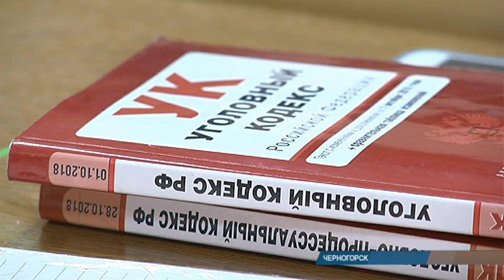Московский журналист требует от главы Ширинского района миллион рублей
Миллион рублей требует от главы Ширинского района Сергея Зайцева корреспондент программы "Вести. Дежурная часть". Статья, по которой обвиняют чиновника - воспрепятствование законной профессиональной деятельности журналистов. Из зала суда - Мария Мишнина.